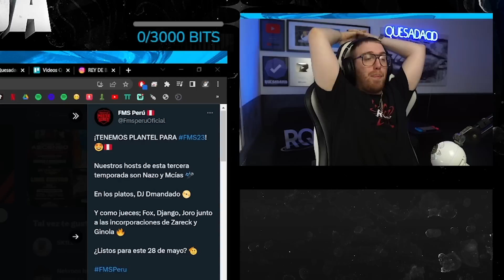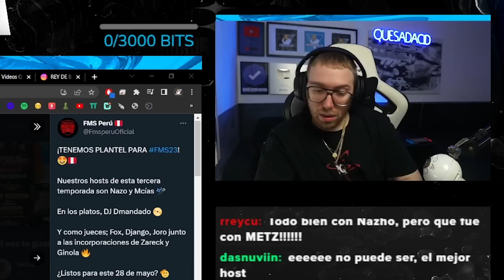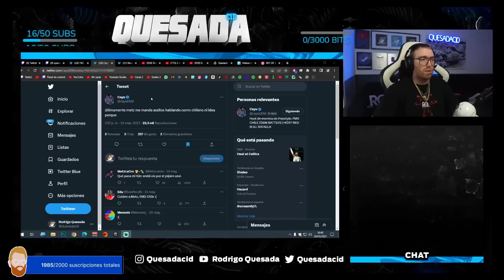RODRIGO QUESADA OPINA SOBRE QUE METZ NO SIGA EN FMS PERÚ